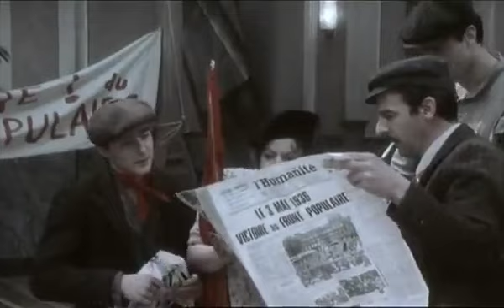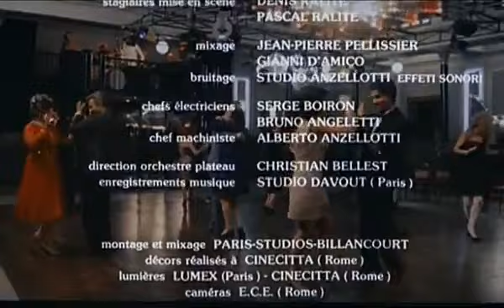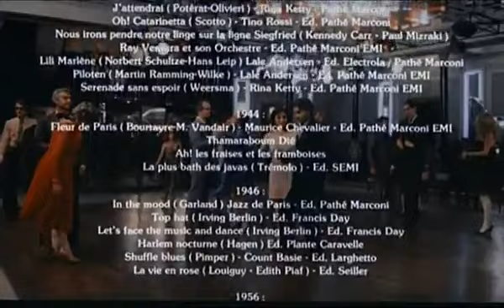Le bal film Фильм "Бал"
le Bal film 1983
19:15 Le Dénicheur
28:15 Y'a d'la joie de Charles Trenet
29:18 Tout va très bien Madame la Marquise Всё хорошо, прекрасная маркиза
30:28 Jean Gabin
32:52 Au claire de lune
45:14 Parlami d’amore Mariu
47:31 J'attendrai
57:16 Fleur de Paris
1:11:12 La Vie en rose Edith Piaf
1:37:00 Que reste-t- il de nos amours?

«Бал» — музыкальный кинофильм режиссёра Этторе Скола, 1983 год, созданный на основе спектакля театра «Театр дю Кампаньоль» (Théâtre du Campagnol) Жан-Клода Паншена.

Год: 1983
Режиссёр: Этторе Скола

Всё действие происходит в одном и том же парижском танцевальном зале на протяжении почти 50 лет. События французской истории с 1930-х до 1980-х годов, смена мод и привычек показаны исключительно языком музыки, танца, пластики и мимики. Ни одной реплики в фильме нет (что не помешало его выдвинуть на премию «Оскар» в номинации «Лучшая картина на иностранном языке»).

Фильм состоит из шести эпизодов из прошлого: 1936, 1940, 1944, 1946, 1956 и 1968 годы. Они обрамлены прологом и эпилогом, относящимися к 1983 году. В каждом эпизоде параллельно разыгрывается несколько драматических миниатюр.

В фильме заняты те же актёры, которые играли эту историю на сцене: 24 исполнителя представляют 140 персонажей.

В исторических эпизодах нашли отражение победа Народного фронта на парламентских выборах 1936 года и борьба с фашистским движением во Франции, оккупация и освобождение Парижа во время Второй мировой войны, колониальные войны 1950-х годов (прежде всего, Война за независимость Алжира), майские события 1968 года во Франции, смена мод в музыке, одежде, стиле поведения. Часть персонажей — сквозные, от эпизода к эпизоду эволюционируют их характеры и взаимоотношения; другие появляются только в одном эпизоде; третьи — как бы «вечные», нестареющие типажи (например, симпатичная, но очень застенчивая женщина, с которой никто не танцует).

В фильме множество реминисценций, отсылающих зрителя к классике французского кино и эстрады; например, в персонажах М. ван Спейбрука безошибочно угадываются киногерои Жана Габена.

пролог (1983 год)

Le bal — композитор В. Косма

J’attendrai (Poterat-Olivieri) — Raymond Lefevre et son Orchestre

Et maintenant (Becaud) — Caravelli et son Orchestre

Les plaisirs demodes (Aznavour — G.Garvarents) — Шарль Азнавур

Mujer de Sevilla (J.Chanzol) — Pepe Munez

Jalousie — Цыганское танго (Gade) — Y.Malendo

La paloma — Primo Corchia. Популярная испанская/латиноамериканская песня, созданная ещё в 1860-е годы

1936 год — Valse, Java du bal et Intermede

Le denicheur (Léo Daniderff), песня 1912 года

Попурри из вальсов-мюзетов  (фр.)рус. (Le Dénicheur — Le Bal — Encore un petit verre de vin — Le Dénicheur)

Попурри из танца «ява» (La Plus Bath Des Javas — Le Bal — La Belote — Java De Concert — La mazurka de Chopin)

Le bal (интерлюдия фортепьяно) — композитор В. Косма

Danse du tapis (Y’a de la joie — Tout va très bien Madame la Marquise — C’est à boire qu’il nous faut — Les Montagnards — Quand On Se Promène Au Bord De L’eau — Auprés De Ma Blonde — Le P’tit Quinquin — Le Bal — Le P’tit Quinquin — A La Tienne Etienne — Son Voile Qui Volait — Le Bal — Boire Un Petit Coup)

Попурри из полек (Les Triolets — Les Perles De Cristal)

Попурри из вальсов (La Valse brune — Au Plaisir des bois — Le Bal)

1940 год

Parlami d’amore Mariu — Витторио де Сика, итальянская песня 1932 года

Попурри 1940:

J’attendrai — Рина Кетти

Oh! Catarinetta — Тино Росси

Nous irons pendre notre linge sur la ligne Siegfried  (фр.)рус. — Ray Ventura et son Orchestra

Lili Marleen — Лале Андерсен

Piloten — Лале Андерсен (это некоторый анахронизм, потому что песня была записана в 1942 году [1])

Sérénade sans espoir — Рина Кетти

1944 год

Danse du tapis а la liberation:

Fleur de Paris — Морис Шевалье

Thamaraboum Dié

Ah!Les Fraises Et Les Framboises

Paso Doble — La plus bath des javas

1946 год

In the mood — Jazz de Paris. Песня Глена Миллера 1940 года

Intermede — Medley Du Couple Dansant:

Top Hat

Let’s Face The Music And Dance

Harlem Nocturne

Shuffle blues — Каунт Бейси

Boogie blues — песня Count Basie Orchestra

La Vie en rose — песня Эдит Пиаф 1946 года

Amour, castagnettes et tango — песня Глории Ласло и Мирей Матьё

1956 год

Si tu vas а Rio — песня Дарио Морено 1959 года

Hernando’s hideway

Попурри samba bayon:

Brazil — Le Bal —

El Negro Zumbon

Tutti Frutti — классика рок-н-ролла 1956 года

Only you — песня группы The Platters

1968 год

Марсельеза — Django Reinhardt, Stephane Grapelli

Michelle — песня The Beatles 1965 года

1983 год (эпилог)

T’es OK — песня Ottawan 1980 года

Finale:

Que reste-t-il de nos amours? "I wish you love" /англ. версия/

J’attendrai — Raymond Lefevre et son Orchestre